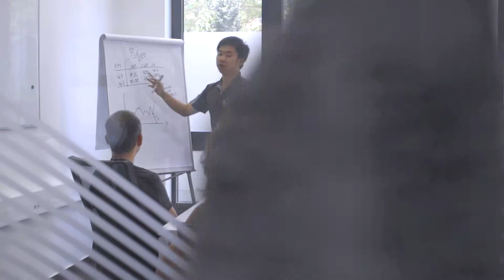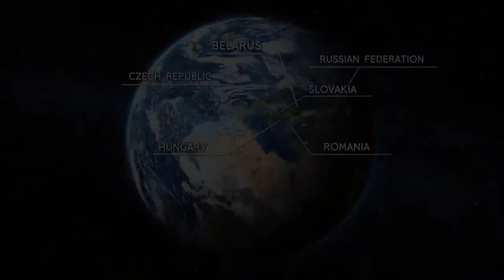Commercial for Conduent Recruitment Program | 2018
A commercial I co-shot and entirely edited (with the exception of sound). A small example of some 3d rendering and tracking I've done in after effects. One of two versions of this commercial, the other being for their corporate program, which involved far more graphic work.

Shot on: Sony A7sii
Edited with: Avid, Davinci Resolve, Adobe After Effects, Illustrator, and photoshop.